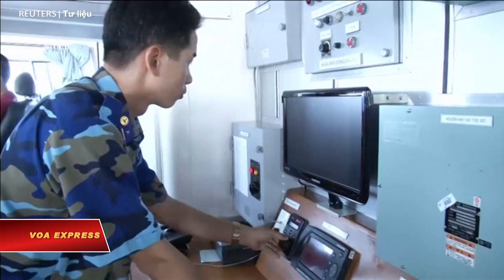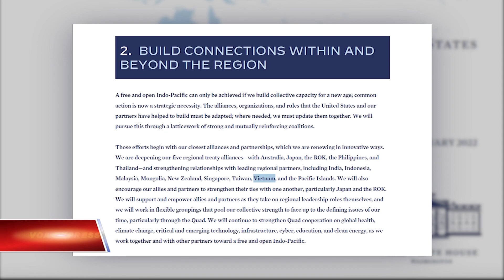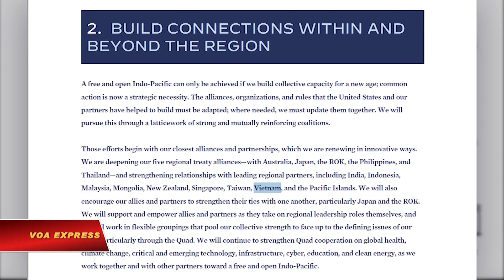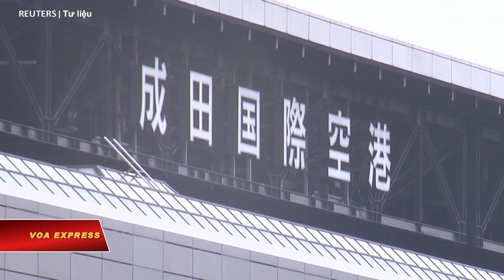Điểm tin VN | GlobalData: Việt Nam sẽ tăng chi tiêu quốc phòng theo cấp số nhân | VOA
0:00 GlobalData: Việt Nam sẽ tăng chi tiêu quốc phòng theo cấp số nhân
1:53 Việt Nam có tên trong chiến lược của Mỹ ở Ấn Độ Dương-Thái Bình Dương
3:39 Truyền thông Việt: Kẻ dọa bắn máy bay VN là công dân Nhật
5:11 COVID liên tiếp phá kỷ lục tại Việt Nam

Một báo cáo vừa công bố tuần này của GlobalData, một trong những công ty hàng đầu thế giới về phân tích dữ liệu, dự đoán Việt Nam trong những năm tới sẽ tăng chi tiêu quốc phòng lên theo cấp số nhân để bảo vệ lãnh thổ và lợi ích quốc gia trong khu vực Biển Đông và đáp ứng nhu cầu hiện đại hóa lực lượng hải quân và không quân.

Việt Nam được nhắc tới, cùng với một số nước khác, như là các đối tác dẫn đầu trong khu vực mà Mỹ sẽ tăng cường mối quan hệ trong Chiến lược Ấn Độ Dương-Thái Bình Dương mới được Chính quyền Tổng thống Joe Biden công bố.

Nhà chức trách Nhật Bản xác định rằng nghi phạm tung ra lời đe dọa bắn hạ một máy bay dân dụng của Việt Nam cách đây hơn 1 tháng là một công dân Nhật, báo Giao Thông và một số báo khác của Việt Nam đưa tin hôm 14/2.

Số ca nhiễm COVID-19 mới của Việt Nam trong vòng 24 giờ tính đến 4h chiều ngày 14/2 lên đến mức kỷ lục là hơn 29.400 người, trong đó chỉ có 10 ca là người nhập cảnh, theo bản tin của Bộ Y tế Việt Nam.